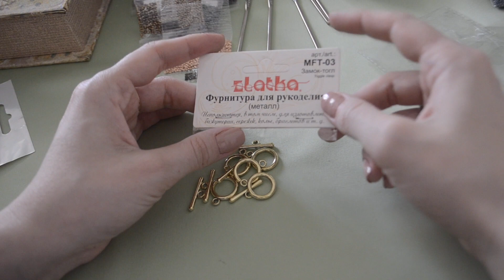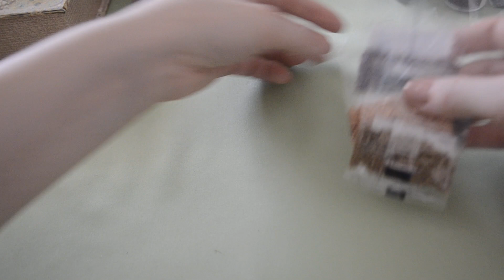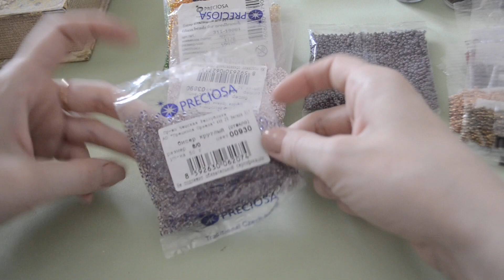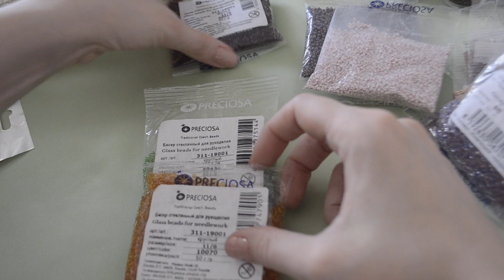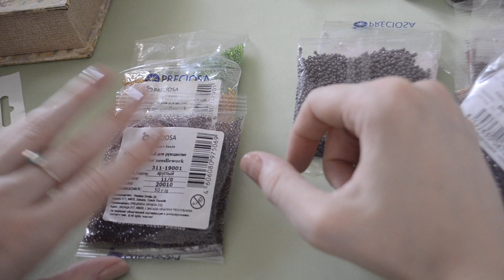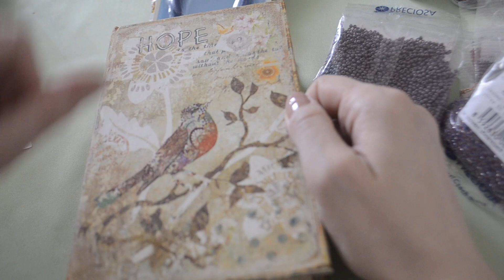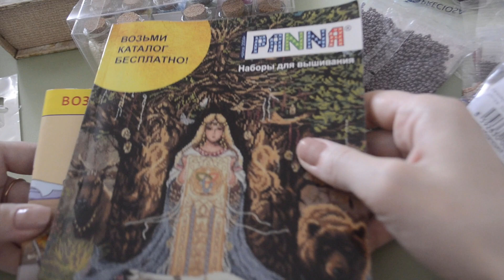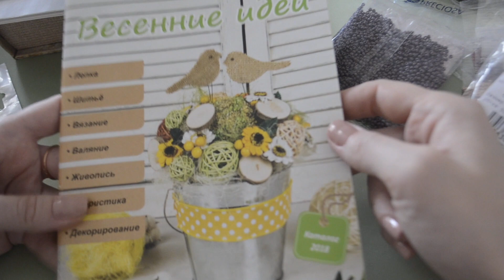Обзор посылки с интернет-магазина Леонардо